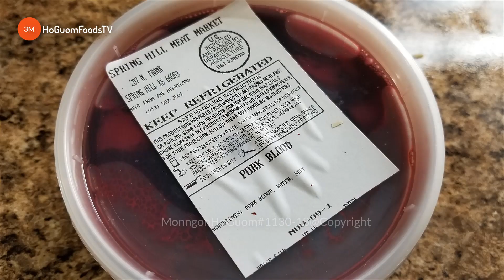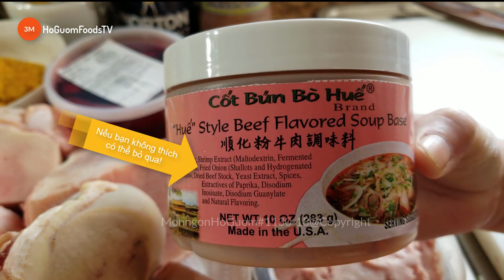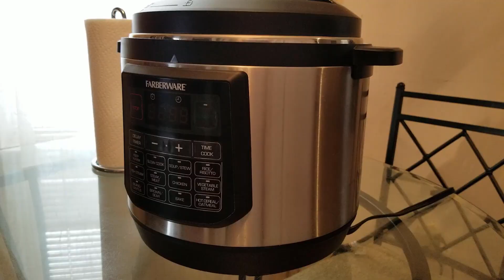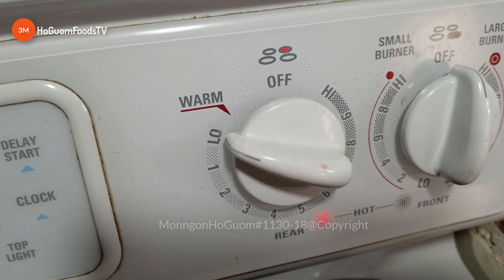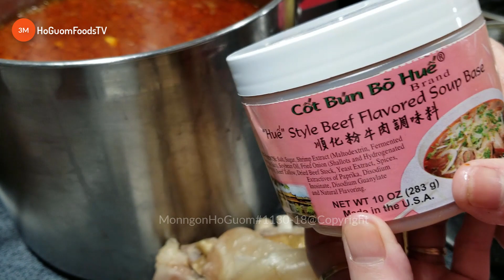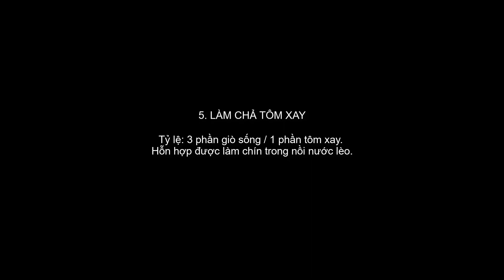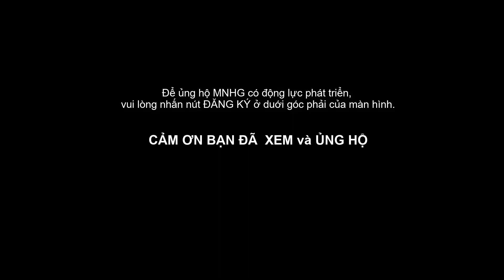BÚN BÒ HUẾ- Ai Cũng Biết Món Này nhưng Nấu Ngon Không Phải Ai Cũng Làm Được-MonngonHoGuom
Theo Wikipedia Vietnam:
"Bún bò Huế là một trong những đặc sản của xứ Huế, mặc dù món bún này ở đâu cũng có. Tại Huế, món này được gọi đơn giản là "bún bò". Các địa phương khác gọi là "bún bò Huế" để chỉ xuất xứ của món ăn này. Món ăn có nguyên liệu chính là bún, thịt bắp bò, giò heo, cùng nước dùng có màu đỏ đặc trưng. Đôi khi tô bún còn được thêm vào thịt bò tái, chả tôm, cua và các loại nguyên liệu khác tùy theo sở thích của người nấu.
Trong nước dùng của bún, người Huế thường nêm vào một ít mắm ruốc, góp phần làm nên hương vị rất riêng của nồi bún bò Huế. Sau khi xương bò được hầm kỹ, người ta thường thêm vào một ít chả heo hay chả tôm, cua được quết nhuyễn. Thịt bò có thể được xắt mỏng, nhúng vào nước dùng đang sôi trước khi cho vào tô bún (gọi là thịt bò tái). Người ta cũng thường cho thêm một ít ớt bột và gia vị vào tô bún rồi ăn với rau sống gồm giá, rau thơm, xà lách, bắp chuối xắt nhỏ".
"MonngonHoHuom" trân trọng giới thiệu bạn video
"BÚN BÒ